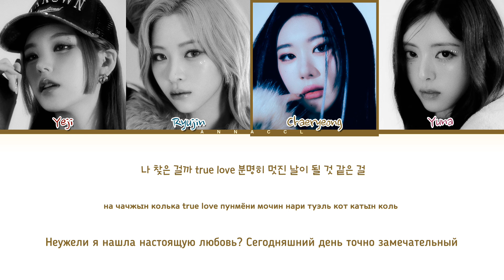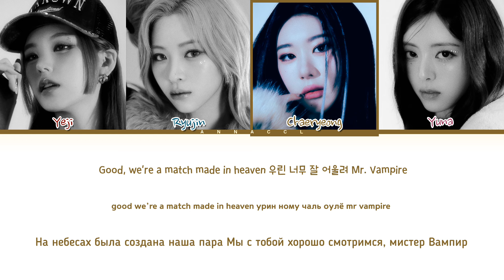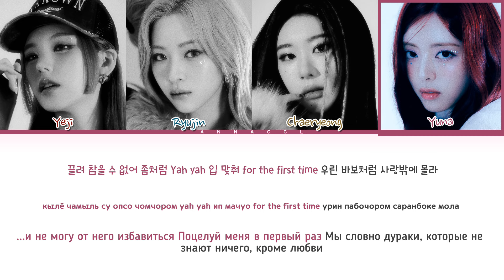ITZY Mr. Vampire (Перевод на русский) (Color Coded Lyrics)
! Не брать перевод с кредитами и без кредитов !

Артист: ITZY
Лэйбл: JYP Entertainment
Альбом: BORN TO BE
Дата релиза: 08012024